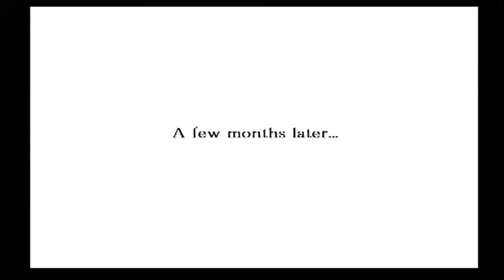Let's Play Ar Tonelico: Aurica's Normal Ending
Did you enjoy the video? Then tell me with a comment and share your thoughts!

I also have a Twitter and Twitch account where I chat about gaming and anime:

This is the ending, Lyner lives a happy life with Aurica if you didn't decide to revive Shurelia.